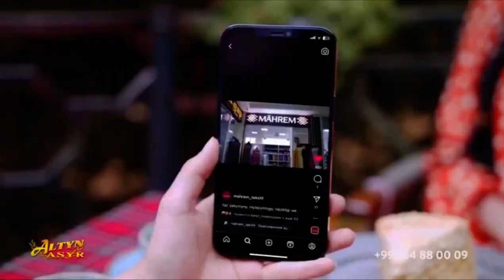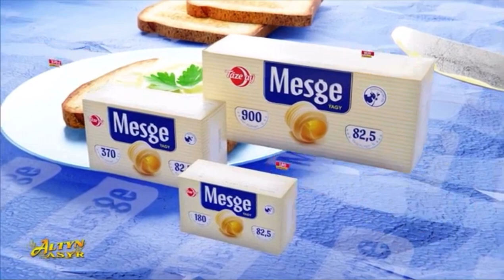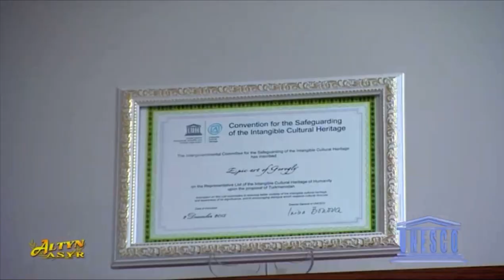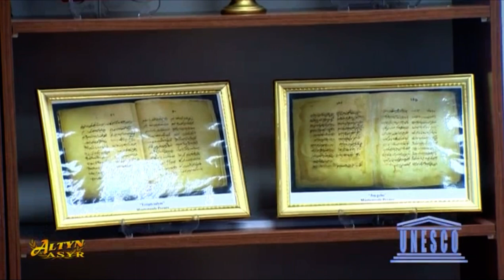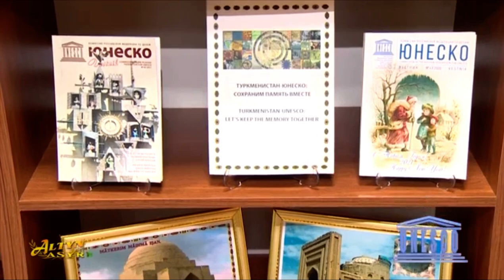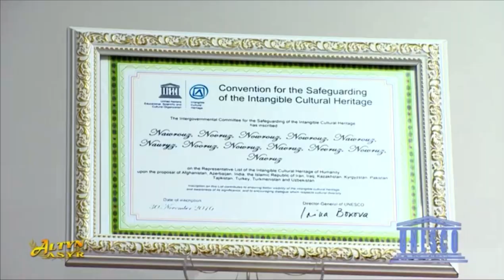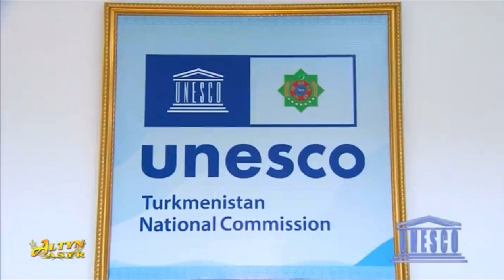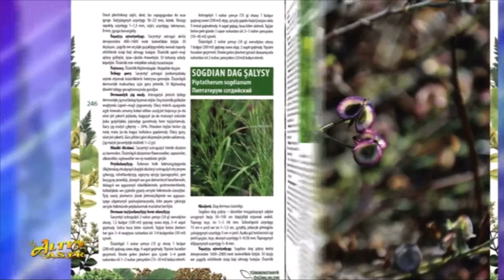Altyn Asyr Continuation (10.15.23 in full screen)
Full Screen edition for the October 15th Continuation video of Altyn Asyr